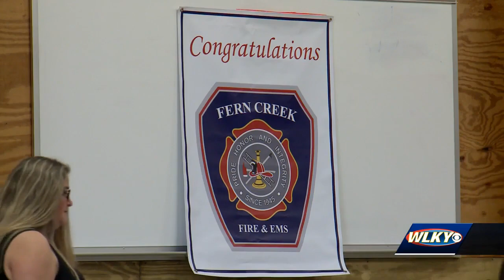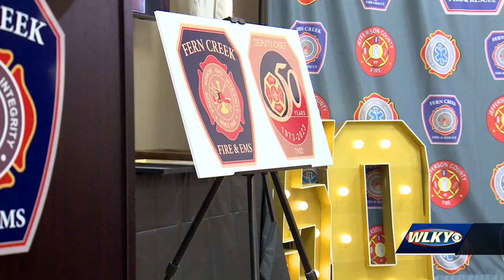Longtime Fern Creek volunteer firefighter gets special send-off